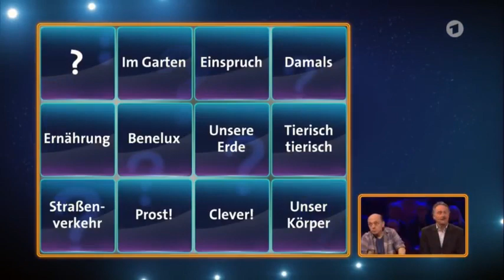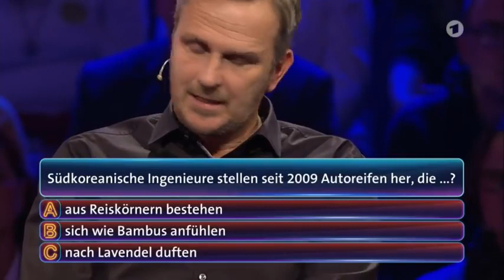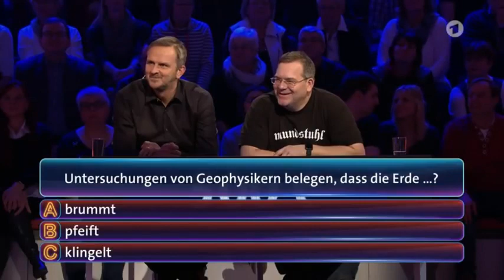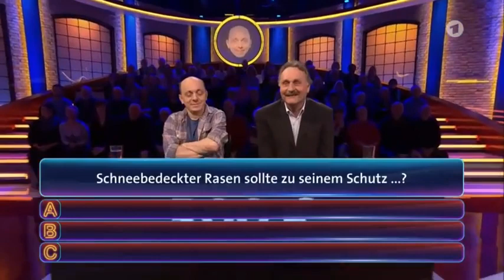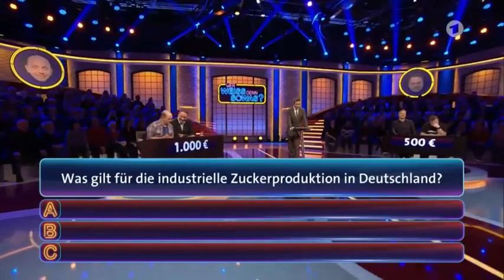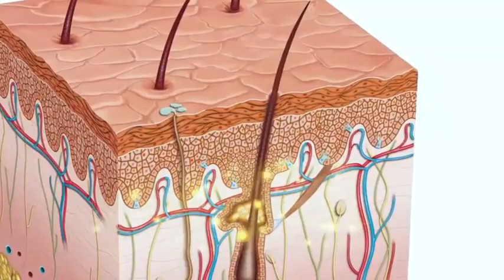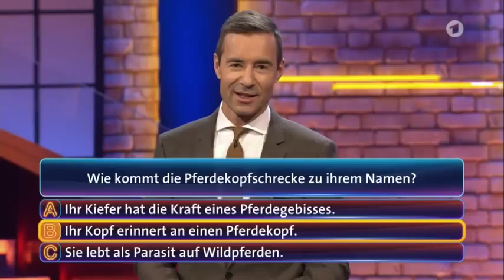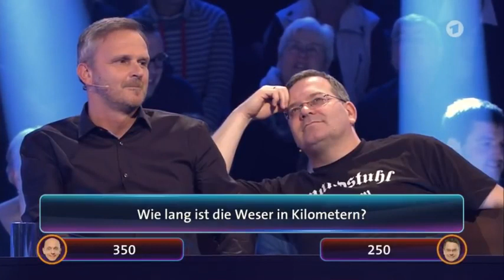Wer weiß denn sowas vom 31 01 2018